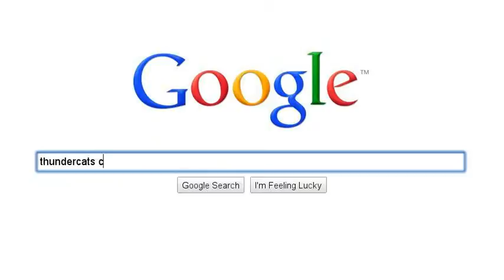MrJazzydj toy lines 4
talking cookies